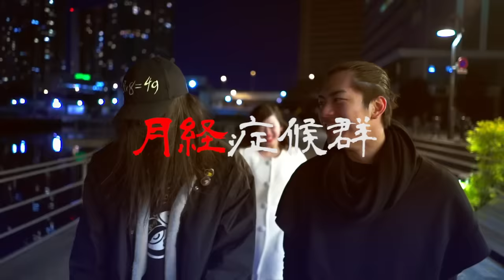"月経症候群" - マザーテラス(ハハノシキュウ×アマテラス)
Produced by M1NAZUK1
Starring by 8×8=49 , Amateras , Saki
MV Directed by OFTJ(Tokyo Togari Nezumi)
Logo Design by BPM60
Title Design by 22エモン